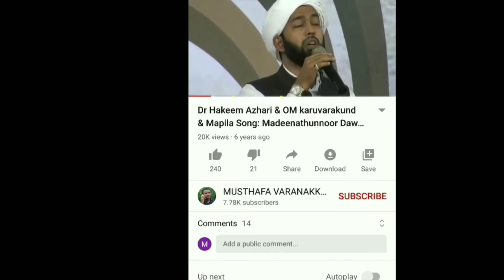Aaveshagaramaaya Gaanangal..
Dr.Abdul Hakeem Azhari Kanthapuram